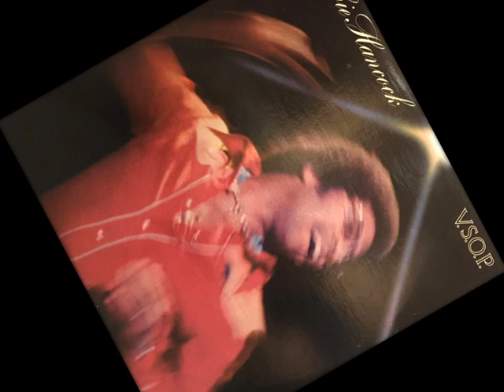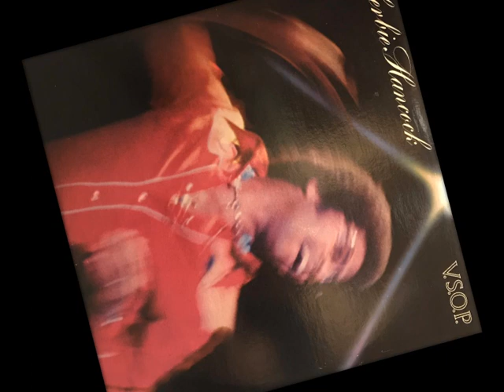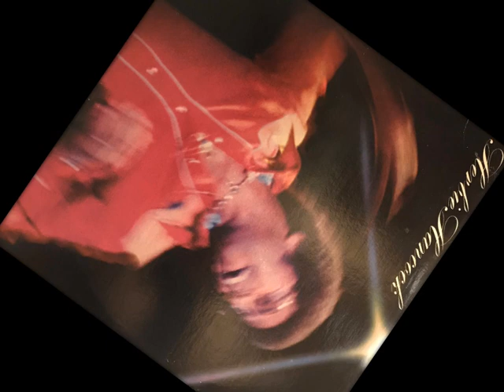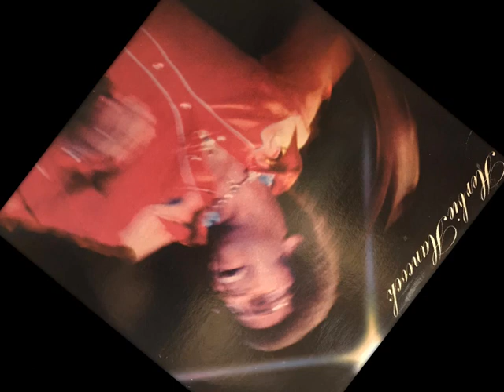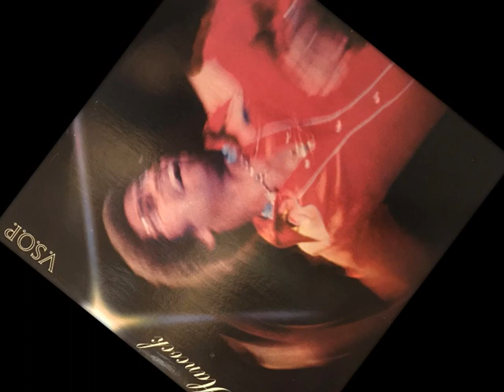"Maiden Voyage" by Herbie Hancock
From the "V.S.O.P." LP 1977

• Trumpet – Freddie Hubbard
• Saxophone – Wayne Shorter
• Drums – Tony Williams

Recorded in concert June 29th, 1976 at New York's City Center